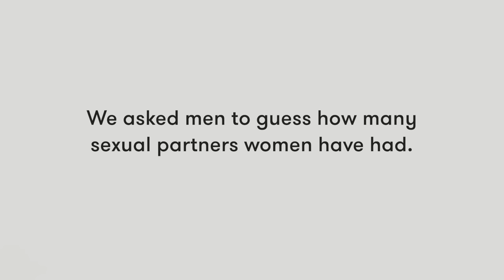Men Guess How Many People Women Have Slept With | Lineup | Cut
Men guess stranger's body count. Play Lineup at home ➡️